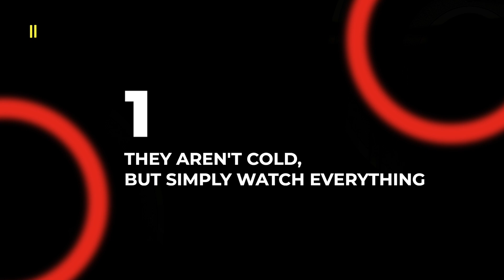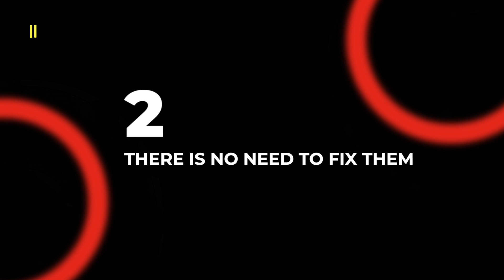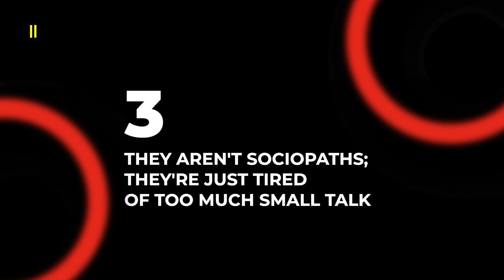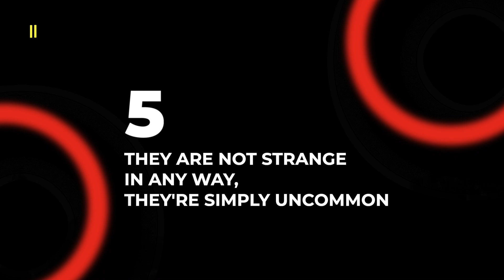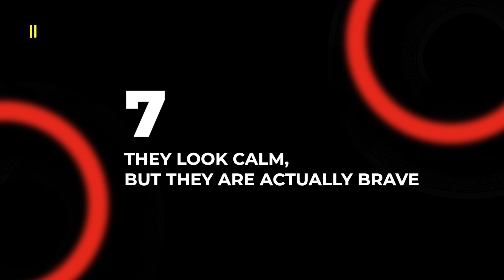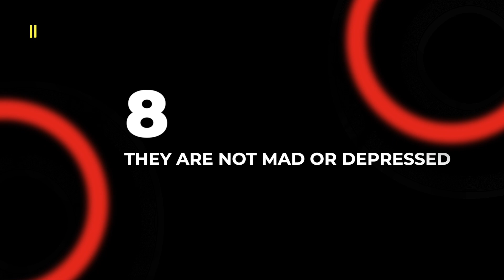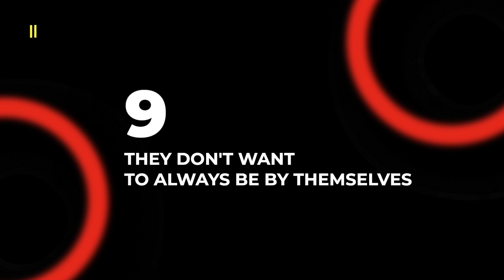10 Strange Truths About Sigma Males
10 Strange Truths About Sigma Males